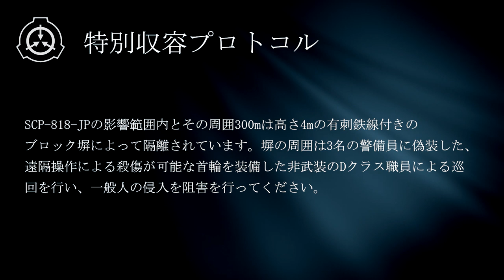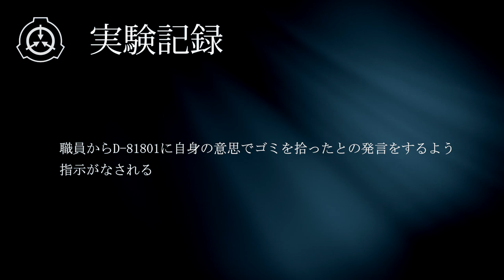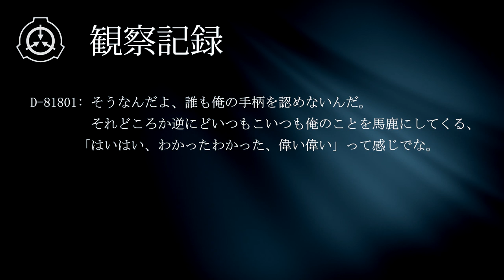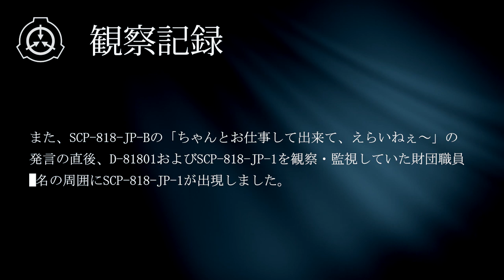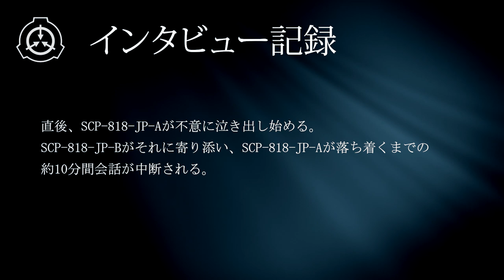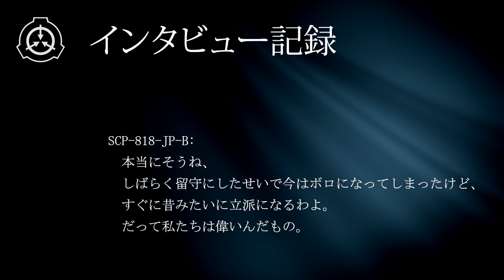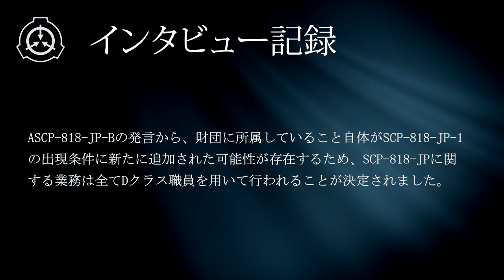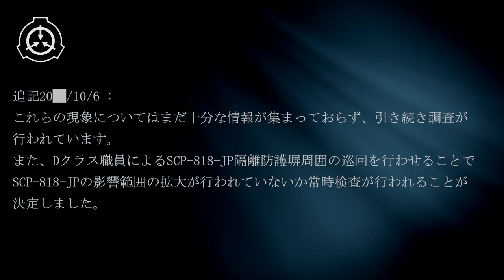【朗読】SCP-818-JP-えらいねぇ～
YouTube見れて　えらいねぇ～

Author: HURUMOTO65
Title: SCP-818-JP - えらいねぇ～
CC-BY-SA 3.0
使用BGMや効果音、動画素材についてはチャンネル概要を参照